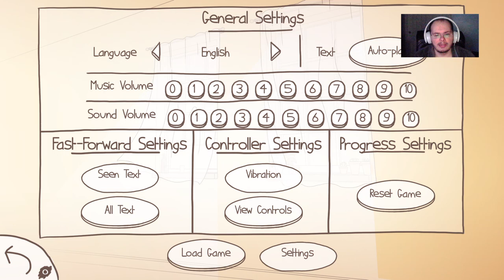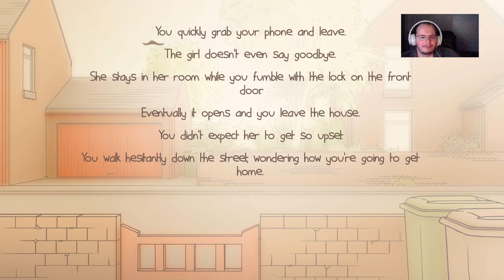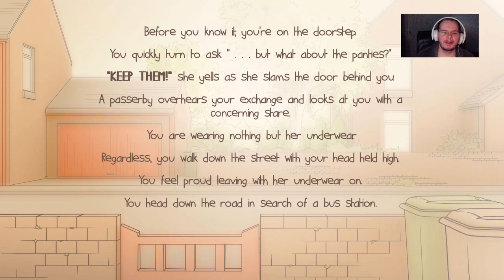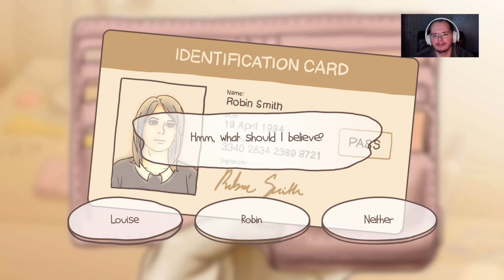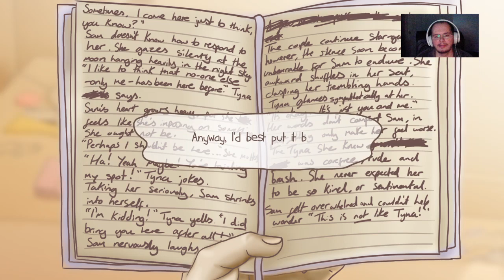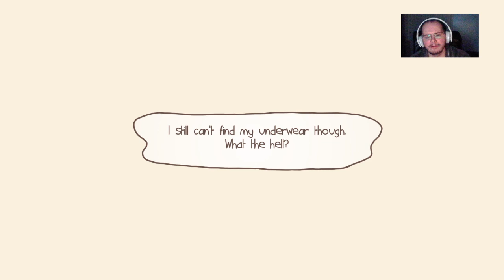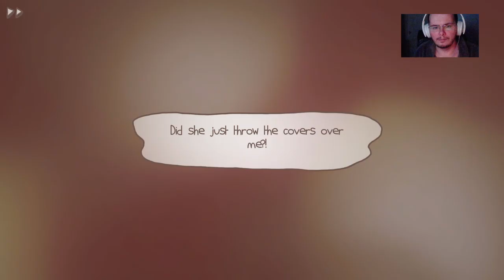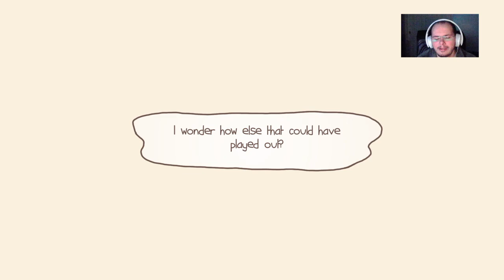One Night Stand